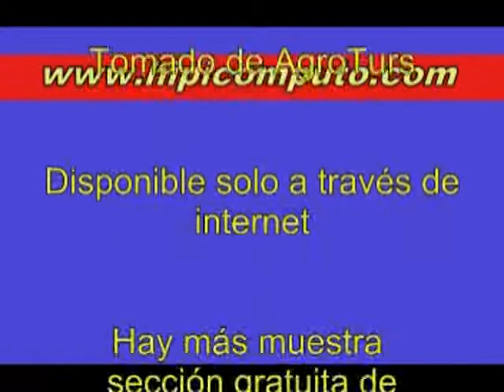Copa Jesús Soto 2013 - Rancho Alegre